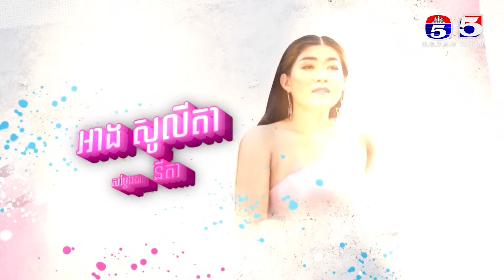រឿង​ រាត្រីរនោច ភាគ3/1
TV5 Cambodia
Follow us now